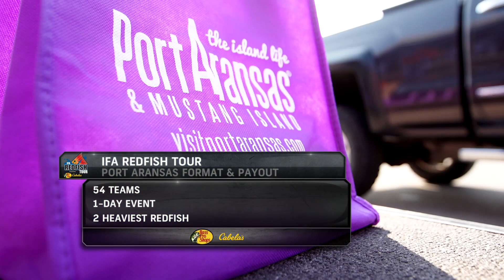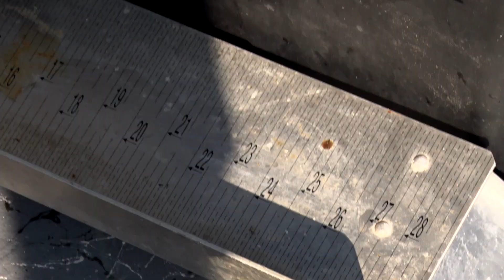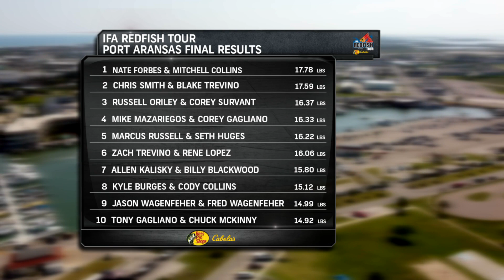IFA Redfish Tour - Port Aransas Texas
We’re bringing you coverage of the IFA Redfish Tour that was recently held right here in Port Aransas.  Port Aransas began as a fishing port and a fishing town, and has since turned into something more.  With a healthy fishing marina, Port A loves bringing in as many tournaments as possible, and the hospitality and kindness shown by the locals and the Port Aransas Tourism Bureau and Chamber of Commerce is what has the IFA Redfish Tour returning to these pristine waters year after year.  With a total cash purse worth just over $40,000, and a Ranger RB190 awaiting the first place team, 54 teams eagerly duked it out on the coastal waters of Port Aransas.  Tune in and find out how this premiere grass roots in-shore tournament panned out!